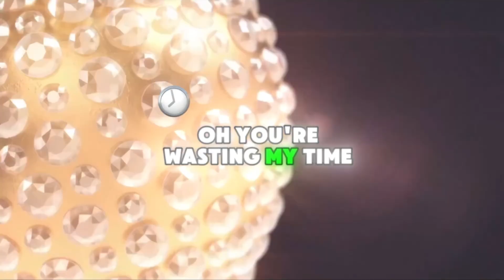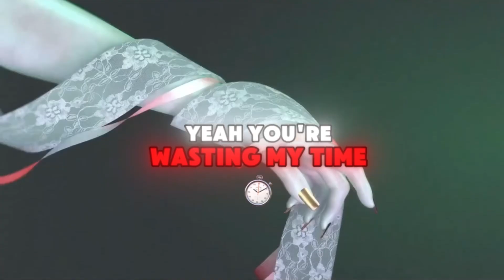Lil Nas X - IDGAF (LONG DAY) [Prod. Area51Cowboy] with lyrics